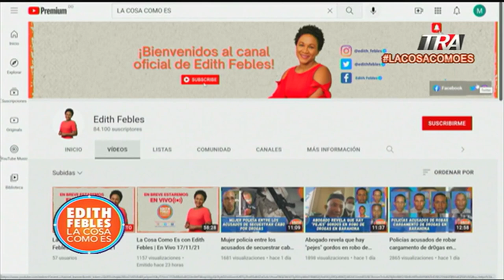La Operación Coral 5G, los tres generarles preso por presunta corrupción en país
Canal Oficial Periodista Edith Febles